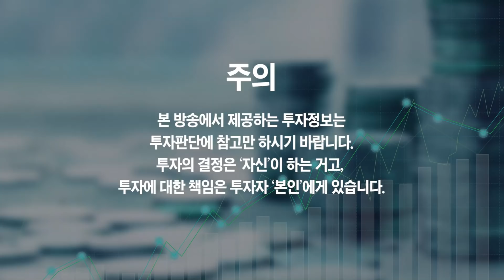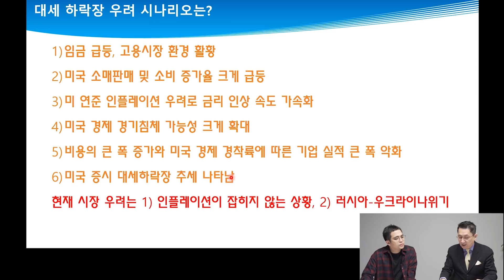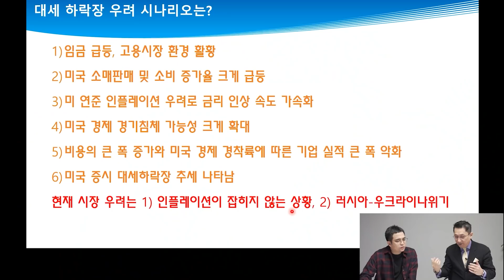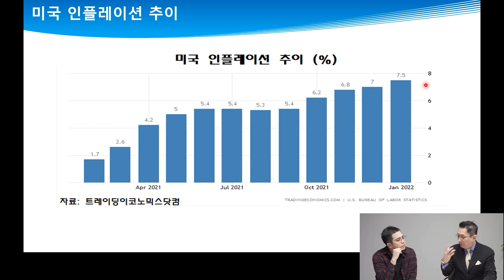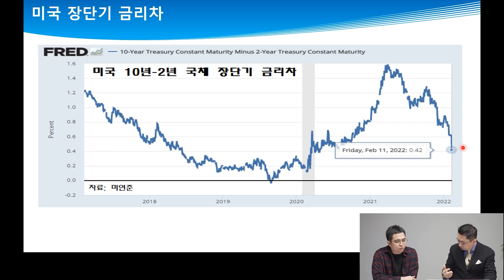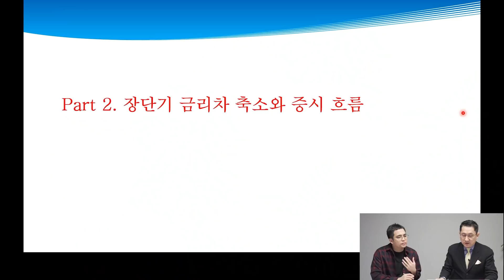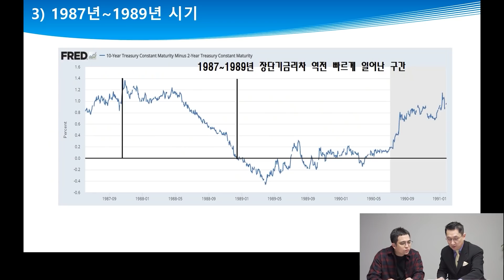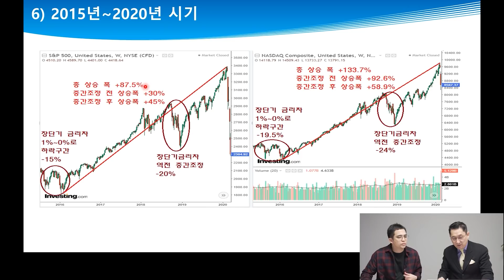주식시장 다시 오를 겁니다, '그 이유를' 말씀드리죠 (유동원 본부장)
주식시장 다시 오를 겁니다, '그 이유를' 말씀드리죠 (유동원 본부장 1부)
- 유안타증권 유동원 본부장

주식시장 무서워 하지 마세요, '이때까지는' 괜찮을 겁니다